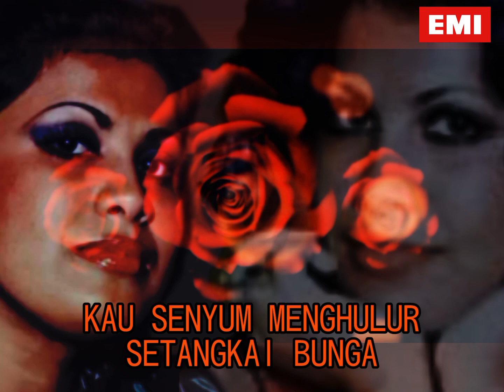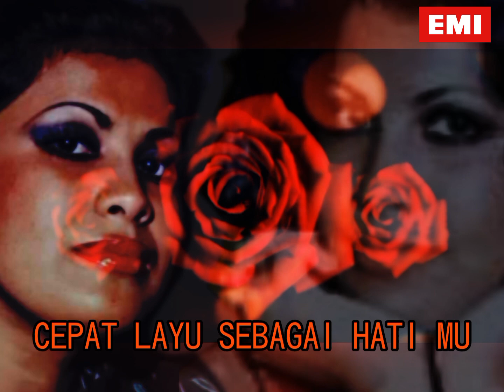SHARIFAH AINI - Bunga Mawar